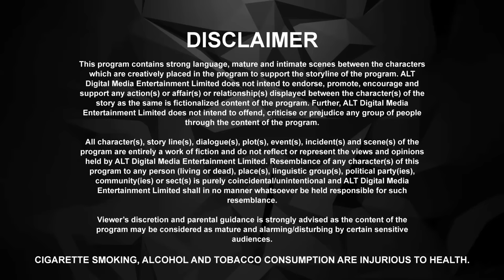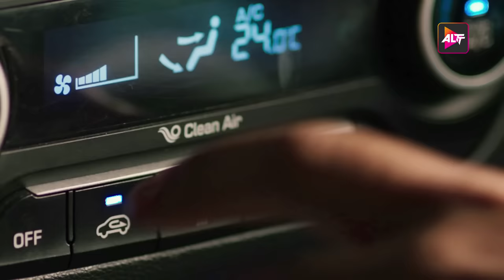मुझे कुछ हेल्प नहीं चाहिए | Baarish | S01| Episode 01 | Sharman Joshi | Asha Negi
Baarish bohot saare emotions lekar aati hai. Kuch logon ke liye  yeh bas ek season hota hai... Lekin for some people it's a feeling...ek emotion!
For Anuj and Gauravi it was something that wrote their destiny! Watch out for episode 01

Credits
Written By - Aayush Agrawal
Directed By - Nandita Mehra